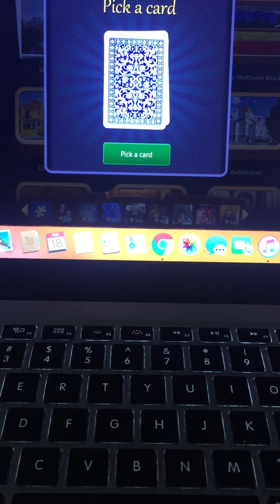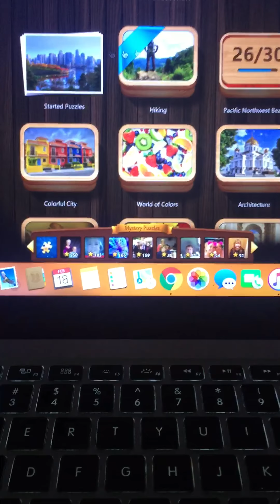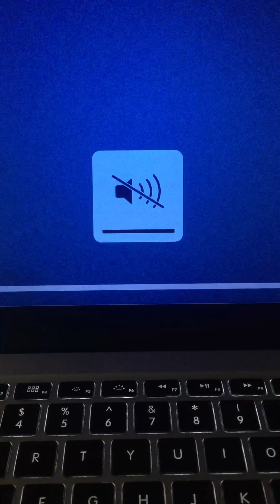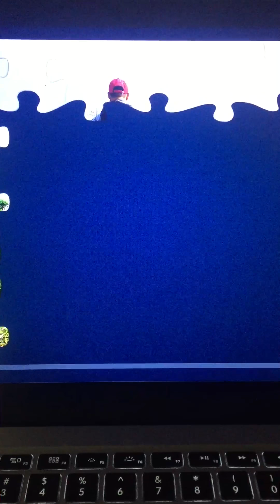Magic Jigsaw Puzzles